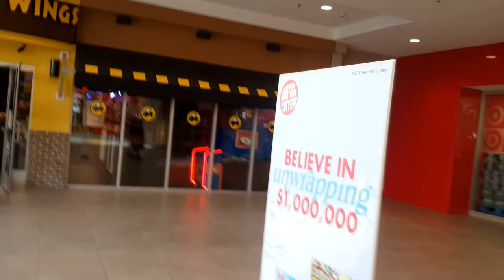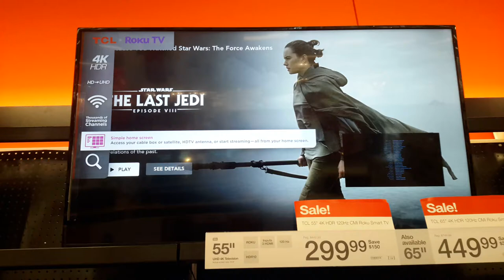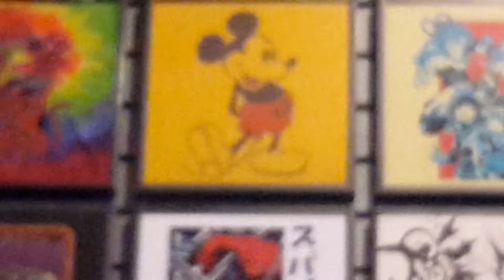Even more hicksville mall!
Featuring target, spencer's and even a train ride the operated earlier!